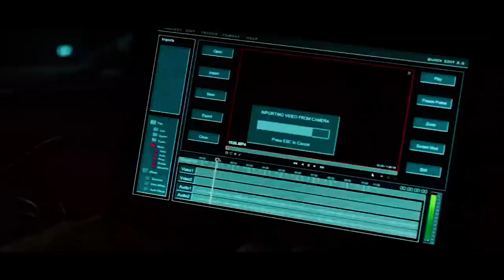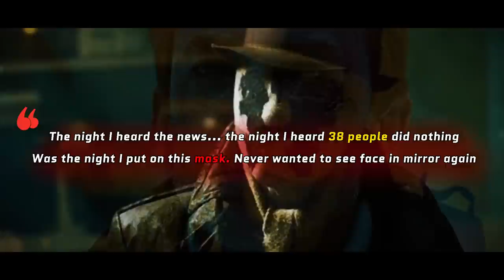9 Most Mysterious Sigma Male MOVIE Characters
Most movie heroes are either alpha or sigma males. Sigmas are popular characters because they’re mysterious and slightly crazy. And often screenwriters make their Sigma characters a bit twisted. In this video, we will examine how Sigma males are portrayed on film. Here are 9 popular Sigma male movie characters.